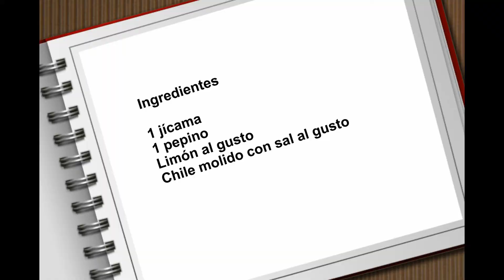Obleas de jícama (botana).- RecetasdeLuzMa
Me encanta cuando los sabores son el boleto a momentos de otros tiempos... como este!
La botana de hoy es muy sencilla, fresca, deliciosa y muy sana, para que la disfrute toda la familia! También sabe buenísima sin chile!

Obleas de jícama (botana)
Ingredientes
1 jícama
1 pepino
Limón al gusto
Chile molido con sal al gusto